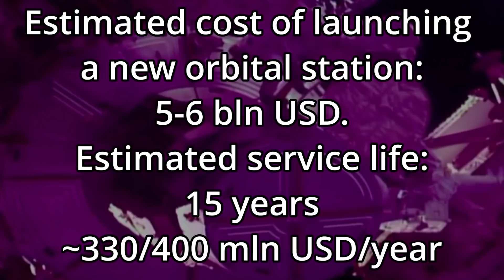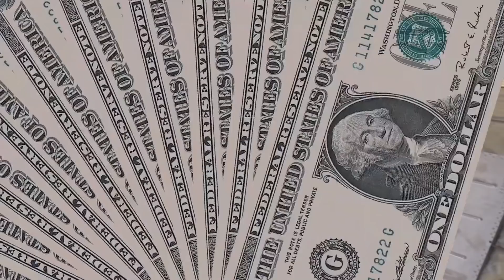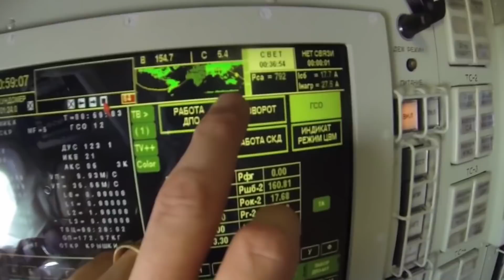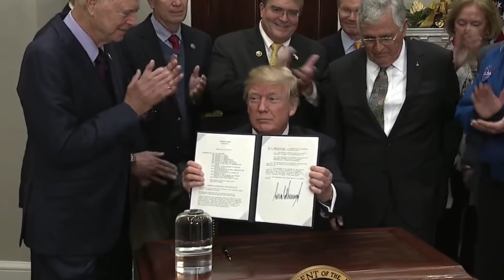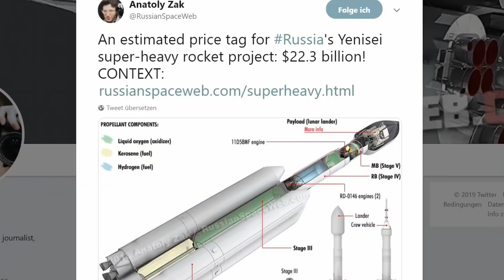NEW Russian Space Station in 2025! Russia Withdrawing from the ISS?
Soviet Union was the first nation to launch it's own space station (Salyut 1 in 1971). For many years Soviet and Russian space stations were literally the only ones operating on Earth's orbit. But after the deorbiting of Mir station in 2001 Russia had to share ISS with many different countries. Seems like these days are over as Roscosmos and Russian government announced their potential withdrawal from the ISS project and their commitment to launch a new Russian Orbital Station. Let's see what we know about it.

Russia's space agency Roscosmos announced that it hopes to launch its own orbital station in 2025. Moscow also considers withdrawing from the International Space Station programme to go it alone. Roscosmos chief Dmitry Rogozin said two fist modules of a new station are already created, after officials warned that Russia was considering pulling out of the ISS. Launched in 1998 and involving Russia, the United States, Canada, Japan, and the European Space Agency, the ISS is one of the most ambitious international collaborations in human history.  For many years Russia had a near-monopoly for manned flights to the ISS, but lost it last year after the first successful mission of US company Space X. Russian space program is really struggling in recent years due to financial issues so let's find out if Russia is even able to build a new space station on its own.

🪙 BTC - bc1qh8szz62crxu9ylg2jx9dz3t6vzzjdw2rheft2m
🪙 ETH - 0x19F11A86adf1ec4DDebEC0f27982805B1d1aba67